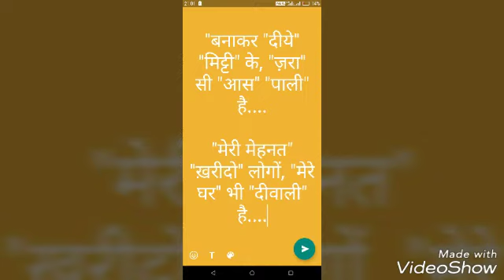Garibo ki Diwali diwali special